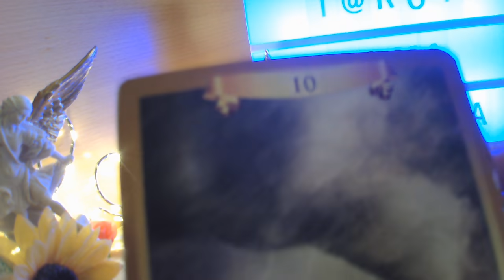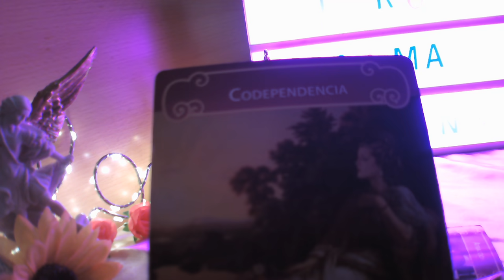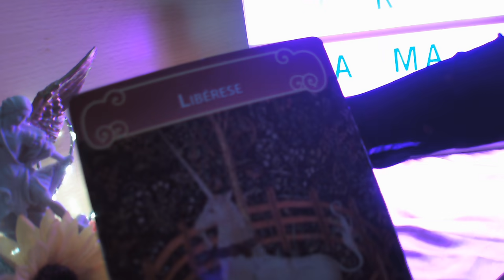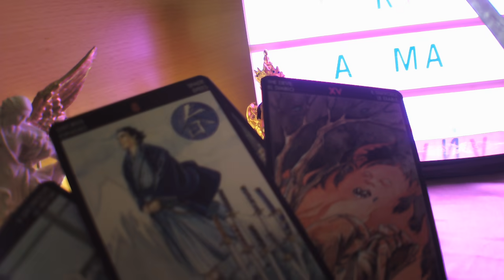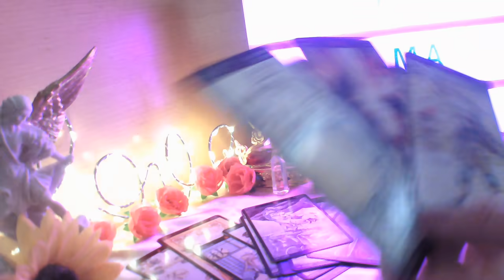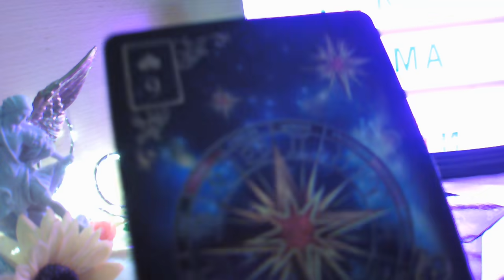GÉMINIS ☕NOTICIÓN VIENE YA ARREPENTIDO TE AMO TE AMA💘👩‍❤️‍💋‍👨 Y TE DESEA Y TE QUIERE RECUPERAR 💘🤗